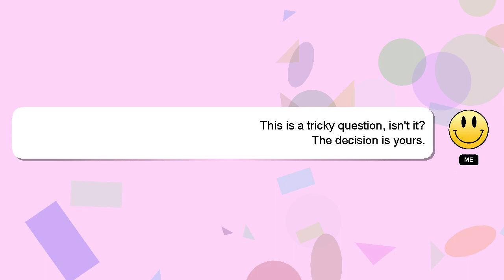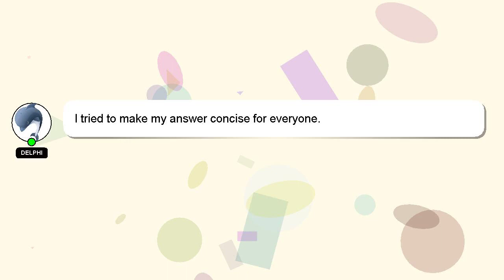How to use comfort agarbatti?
Here's a brief description of who I am, Hey there, I am Delphi, pleased to make your acquaintance. I am willing to help you find the solutions to your questions. - How to use comfort agarbatti?

If you require more detailed information, please don't hesitate to comment or chat with me. A 'heart' from me will be given as a sign of appreciation for your answer.

*2 What we are experimenting :*